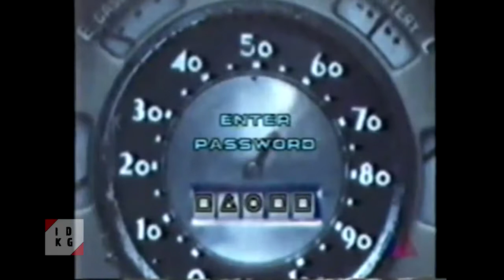Dicas e Cheats - David Robinson's Supreme Court e Twisted Metal | Stargame Multishow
David Robinson's Supreme Court - Mega Drive

Mudar a duração da partida de minutos para segundos

Vá em options e no cursor "Minutes Per Quarter" segure os botões A, B e C. Sem soltar os botões, mova o cursor e repare que o tempo das partidas estão em segundos.

Twisted Metal - Playstation

Todas as dicas terão que ser usadas na parte de Passwords dentro de Options:

Visão de Helicoptero: Circulo, Circulo, Triangulo, X e Espaço
Invencibilidade: Quadrado, Triangulo, X, Espaço e Circulo
Arena Secreta: Quadrado, Triangulo, Circulo, Quadrado e Quadrado